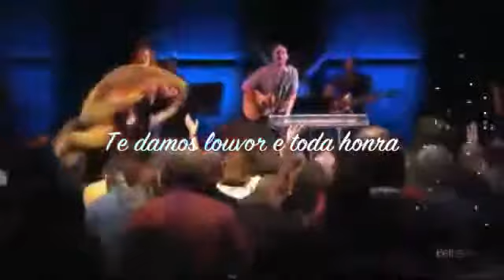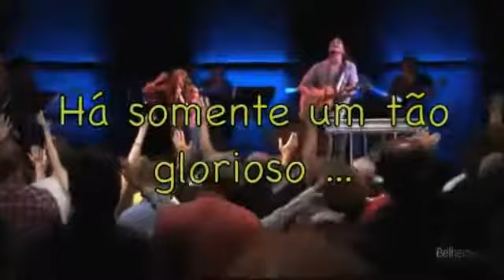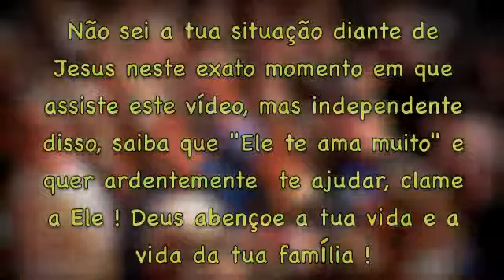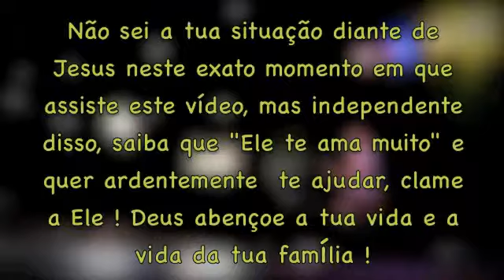I See Heaven - Steffany Frizzell-Getzinger